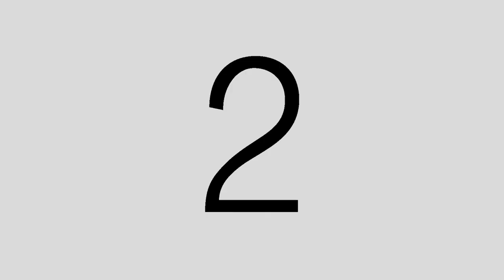GIOVANNI DOMINGUEZ Y SU GRUPO CON KLASE video "Amor se escribe con llanto"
Contrataciones directas en Tlaxcala